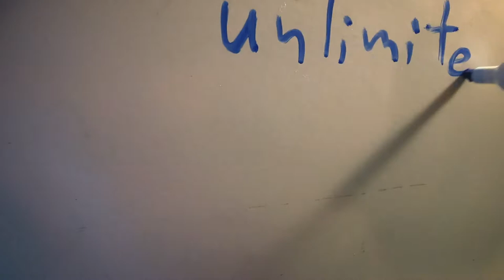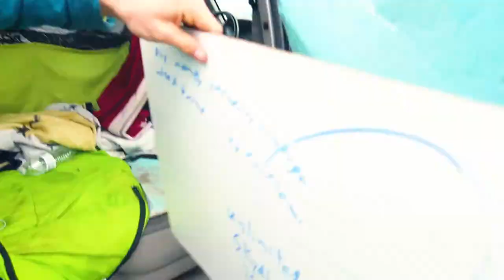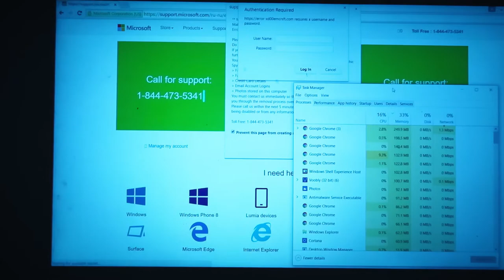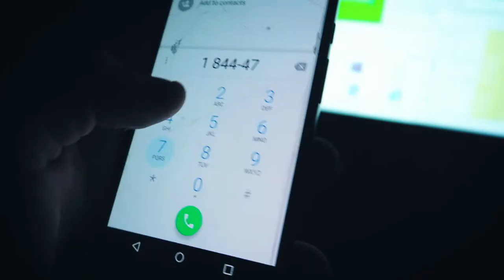HUMAN BOWLING BALL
Today we ended up not skydiving due to the weather, but we were still able to turn ourselves into human bowling balls and kite with a skateboard. The stoke lives on!